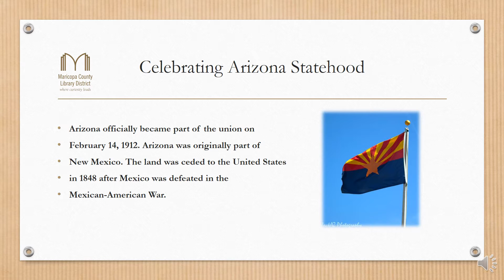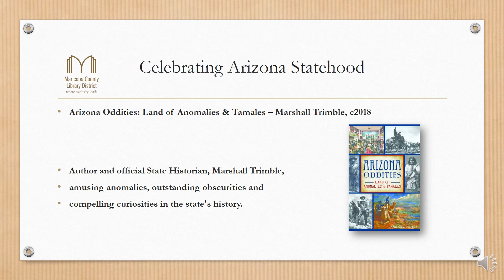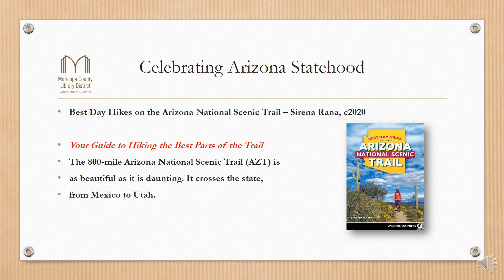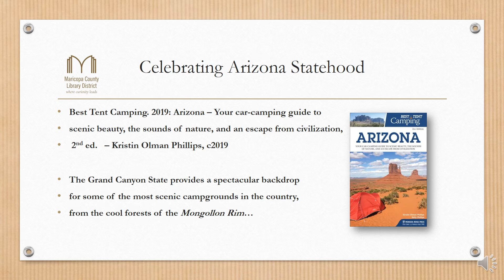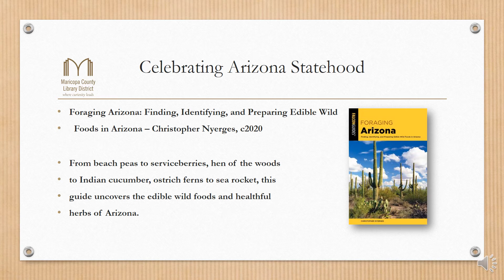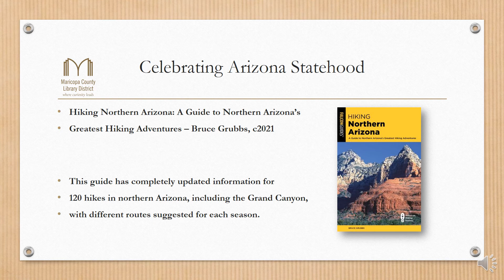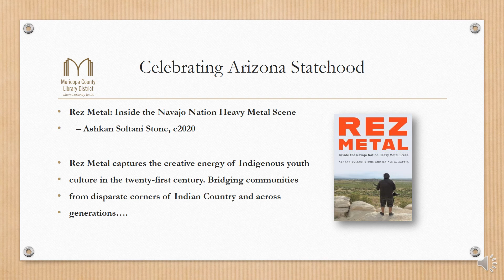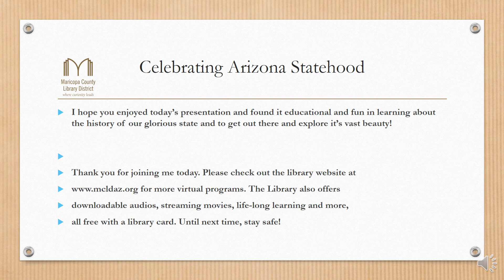Celebrating Arizona Statehood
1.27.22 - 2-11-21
Arizona was accepted into the Union February 14, 1912. Let's celebrate!